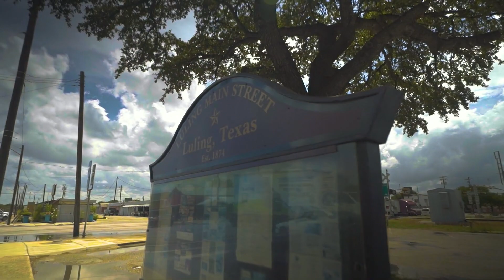Tamron Hall's Transformation Is Seriously Turning Heads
Even though Tamron Hall has covered some tough news in her career, she often sports a megawatt smile. She's a beloved TV host and broadcast journalist, building a highly respected career in the world of television thanks to her sparkling personality.

Hall lives in New York City now, but she grew up in Luling, Texas, which she called an "incredibly small town." She also recalled to Digital Journal that she "grew up very, very poor." Hall added that the family's entertainment involved spraying each other with a water hose.

Hall left Texas behind to start her journey as a talented TV star. And the road was bumpy at times, but she persevered through the difficulties to become one of the most authentic daytime TV hosts around. Here's how she's transformed over the years, turning plenty of heads in the process.

Launching her career | 0:00
Devastating loss | 0:54
Witnessing history | 2:02
Landing Today | 2:43
Her own show | 3:35
Working mom | 4:15